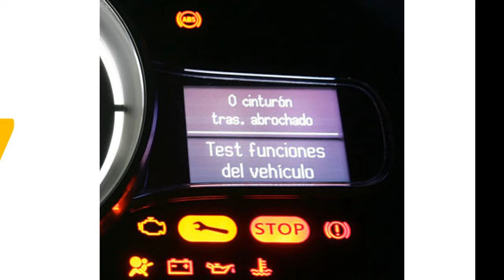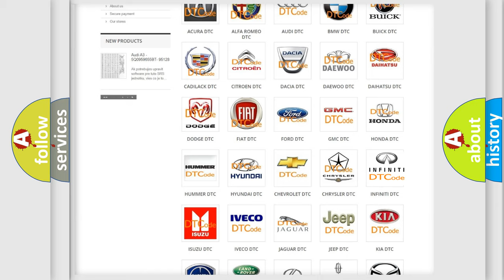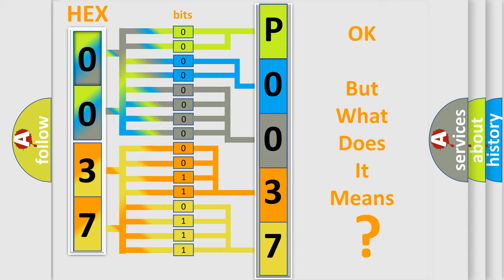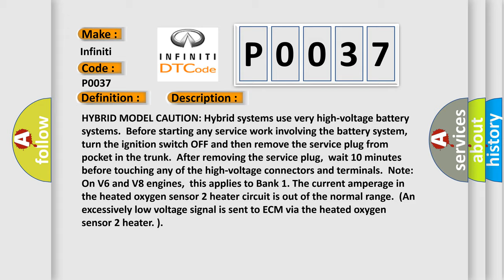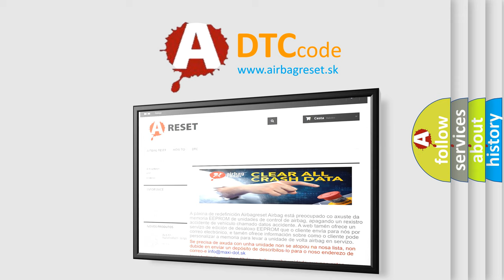DTC Infiniti P0037 Short Explanation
Contents:
0:21 Basic DTC analysis according to OBD2 protocol standard.
1:48 Insight into programming
2:58 A diagnostically understandable description of the Diagnostic Trouble Code
3:05 Basic error definition

Make:
Infiniti
Code:
P0037
Definition:
Heated Oxygen Sensor 2 Heater Control Circuit Low (Includes Hybrid Models)
Description:
HYBRID MODEL CAUTION: Hybrid systems use very high-voltage battery systems.Before starting any service work involving the battery system,turn the ignition switch OFF and then remove the service plug from pocket in the trunk.After removing the service plug,wait 10 minutes before touching any of the high-voltage connectors and terminals.Note: On V6 and V8 engines,this applies to Bank 1. The current amperage in the heated oxygen sensor 2 heater circuit is out of the normal range.(An excessively low voltage signal is sent to ECM via the heated oxygen sensor 2 heater. )
Cause:
 Harness or connectors- The heated oxygen sensor 2 heater circuit is open or shorted. Heated oxygen sensor 2 heater